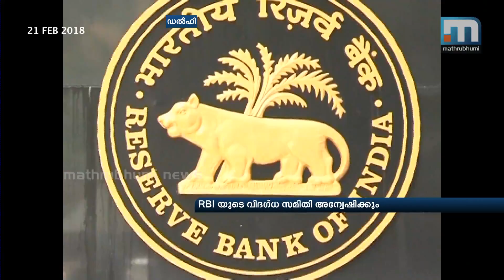PNB Scam: CBI Arrests Vipul Ambani, Who Is Close To Nirav Mo| Mathrubhumi News